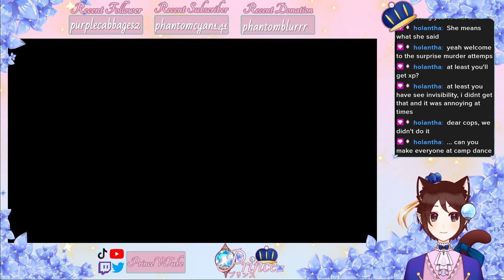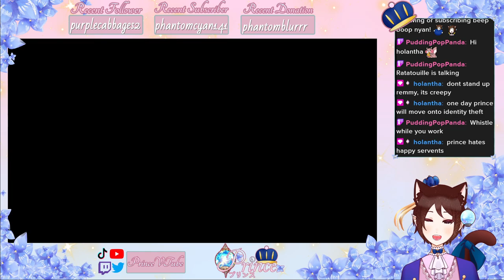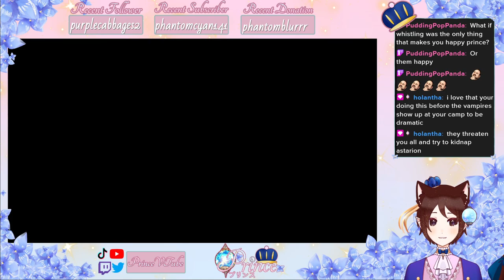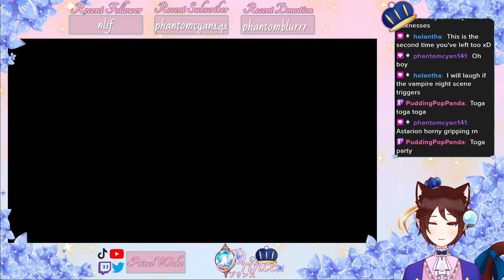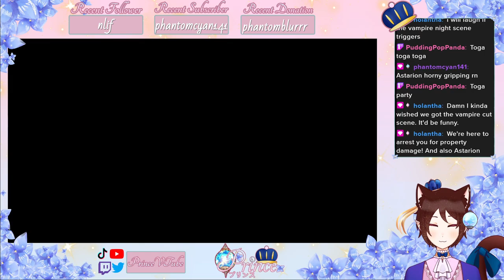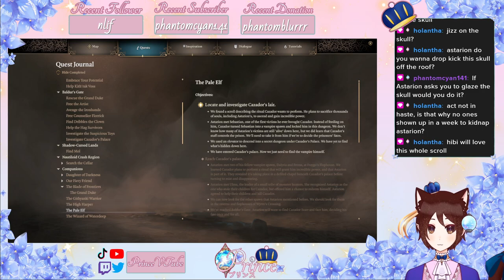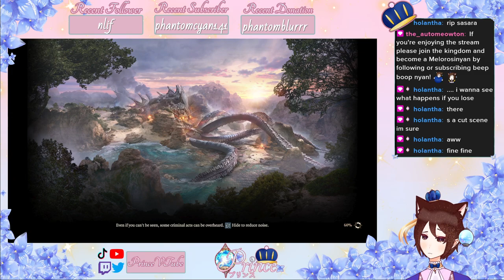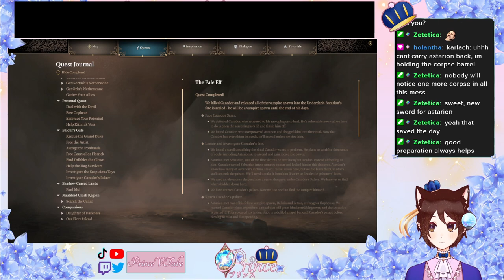[ENVtuber] Cazador is a CazaSNORE! Baldur's gate p15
A whole stream dedicated to helping my vampire boy be better!